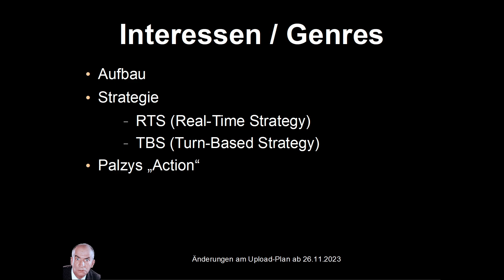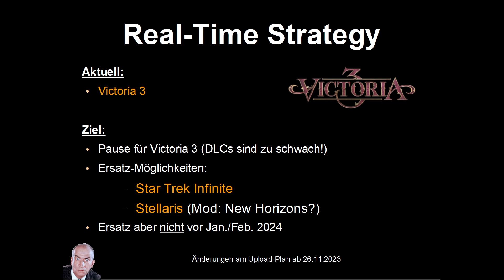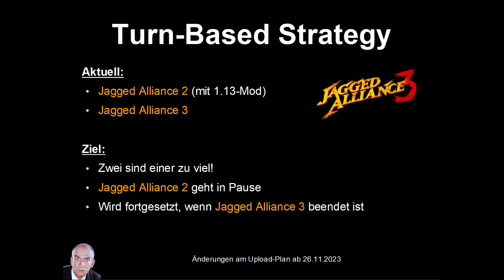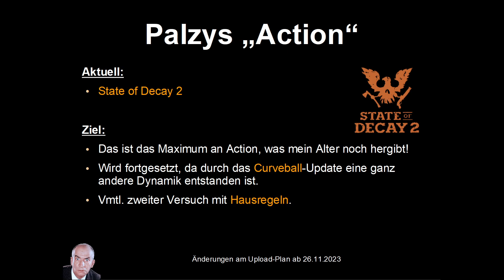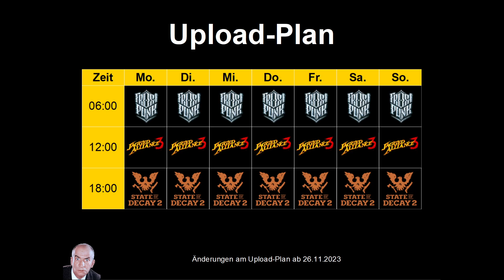Info-Video: Upload-Plan ab 26.11.2023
Infos zum Upload-Plan auf meinem Kanal ab dem 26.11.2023